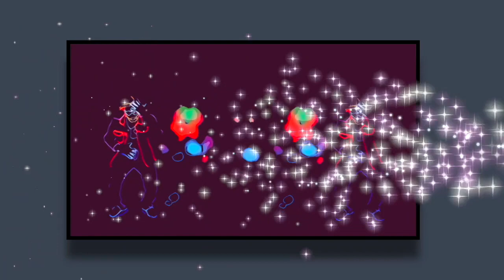Tu es ce que Dieu dit